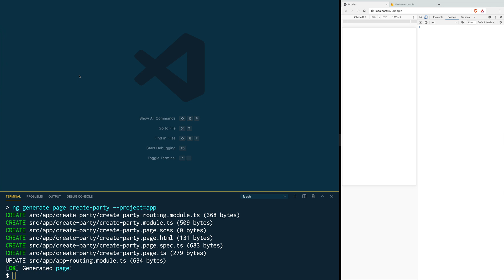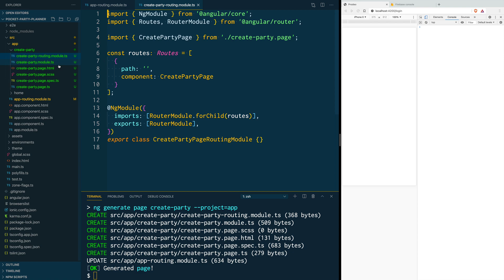Create a new page on your Ionic Framework Application and set the routes for navigation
Learn how to create a new page and set the navigation for it in your Ionic Framework application.

This video is part of a playlist that helps you create your first Ionic Application from scratch, it will help you understand about:

- Ionic Components.
- Ionic Navigation.
- Displaying Data on the Screen.
- Connecting your Application to Firebase's Firestore database.

The playlist is based on Firebase's new Modular Web SDK.